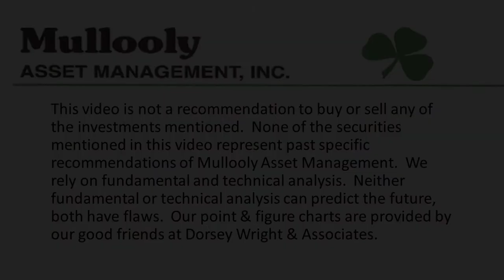The Truth About Owning Annuities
When the stock market is volatile, sales of annuities tend to skyrocket! Folks are tempted by the downside protection, but there are usually misleading strings attached.

In this week’s video, Tom breaks down what those strings are and why the annuity pitch sounds so enticing. Don’t fall into the “too-good-to-be-true” trap of annuities.

Annuities are complicated investment products. Tune in to find out what you can ACTUALLY expect.

0:00 - The truth about annuities
0:44 - Volatile markets increase annuity sales
1:37 - Insured Retirement Institute survey results
2:49 - What to expect when owning annuities
3:55 - How annuities fit into a financial plan
4:32 - The misrepresentation of annuities

Show Notes